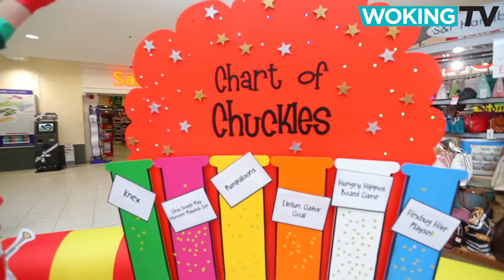WokingTV Tiny Toy Testers Workshop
We asked the children of Woking to put the best Christmas toys to the test at Woking Shopping with our Tiny Toy Testers Workshop!